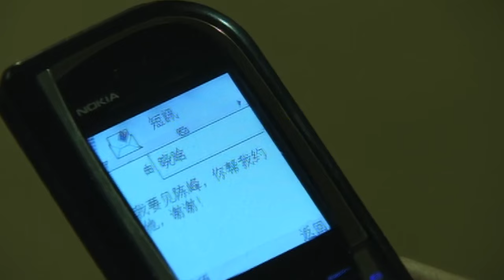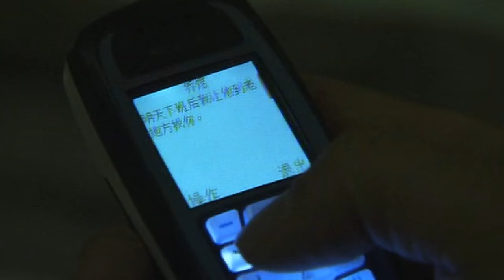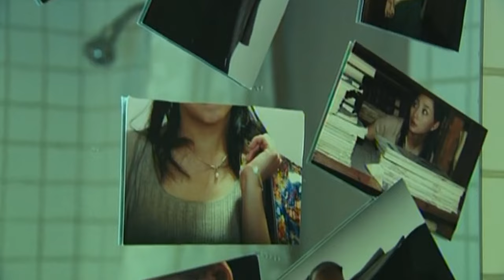🍿【Full Movie Version】少婦寂寞難耐出軌小夥，丈夫得知憤怒抽出腰帶！🍿中國電視劇